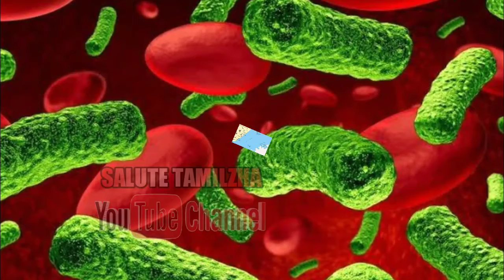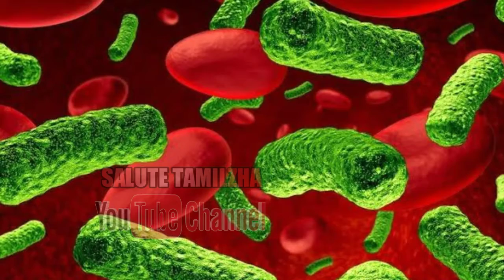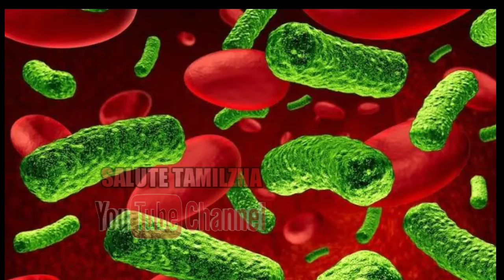Taiwan warning to china| new Chinese's virus leak|nepal print coin with indian areas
comments